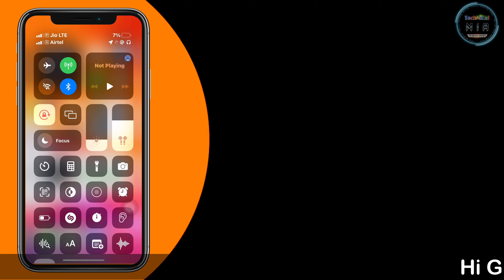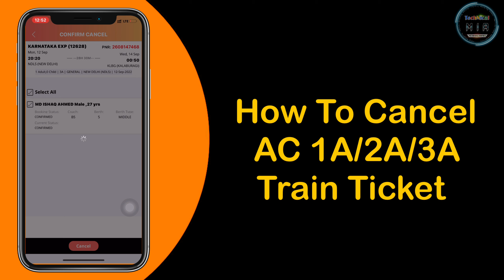How To Cancel AC Train Ticket 2024 | AC Train Ticket Kaise Cancel Kare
Hey Guys, In This Video I'll Explain You About How To Cancel AC Train Ticket In IRCTC App .

Is Video Ke Andar Me Apko Dikhane Wala Hun Ke AC Train Ticket Kaise Cancel Kare.

Queries Solved:
1) How To Cancel AC 2 TierTrain Ticket
2) AC 3 Tier Train Ticket Cancel Karne Ka Tarika
3) How To Cancel Your AC 3A Train Ticket
4) How To Cancel AC 3A Train Ticket In Hindi
5) AC 3A Train Ticket Kaise Cancel Kare

1.Some images & Videos shown in this video are originally copyrighted to owner , not mine. I only use it for educational and awareness purpose .
3.The music used in this video is non copyrighted and royalty to use. But Thanks to its owner who created it.